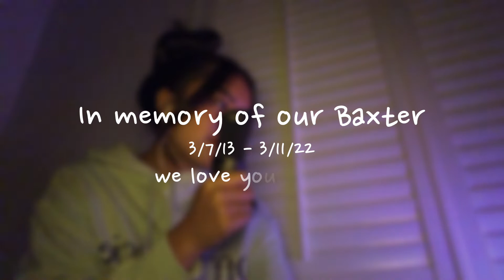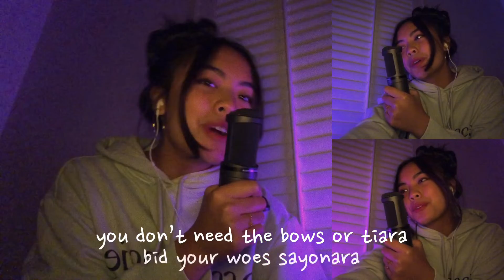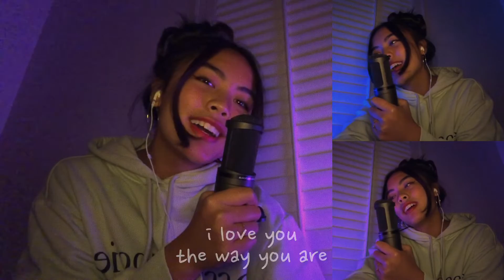From Barbie as 'Princess and the Pauper' - "The Cat's Meow" | a&l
unfortuately, our first furry friend, Baxter, passed away March of this year due to cancer. in honor of our boy, (even though it's a cat song hehe) we recorded this song for him :) he always knew whenever we were feeling down and he was always there for us. it's been tough not having him around, but knowing that he stayed so strong and made us laugh despite being so sick, Baxter was a true fighter and he only makes us stronger  :) giving a warm hug to anyone who has lost their furry or scaly or funny friend♡ and although they may be gone, they're still here just in a different form ;)

twitch: idk yet but soon :)

now, hello ♡! you made it deeper than most of the people who actually read these. welcome.

we've never really had a proper bio/description of... us.
so here's my attempt to make it now. let's make this brief.

we are twins who love to make music.
our names are: adrienne
(pronounced like "Adrian" cause people are more familiar with that name, and it's the only name on gift shop mugs that's closest to Adrienne, so I can never find my name on gift shop mugs because of the takeover "Adrian". but i really want to)

and: luisa (NOT "louisa" like the one from sound of music, but lUisa. she has some gift shop mugs with her name on it).

adrienne is older.
luisa is younger.
[for those of you who are interested, we are ONE MINUTE apart, which idk how cause the doctor must've been lightning mcqueen]

we are both filipino.

we are both the same age... cause... that's what twins... are..?

and for those of you who want to know when our birthday is,
it's on October 2,
[*whispering* and if any of you want to send us birthday messages on that day, *wink wink* :) ]